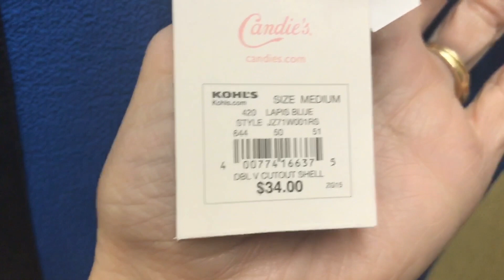KID GETS SHOCKED OVER FORGOTTEN CHRISTMAS GIFT!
Kid gets shocked after he finds that Santa says one of his gifts fell out of his sleigh over Poland and he had his friends at Amazon help deliver it to his house 😳 thank you Santa! 😁

We are familyvloggers and everyotherdayvloggers but lately have been everydayvloggers or dailyvloggers along with our two fur babies, Scooba and Shaggy. Unfortunately we lost both of our other fur doggies Buddy and Spencer this year along with our nephew Elijah who some of you may know if you follow Momsvlog80. So it’s been a rough year, but our viewers have helped us so much along the way and we are so lucky to have meet so many great people! So join us as we take you on a journey throughout our everyday life, press that subscribebutton and become part of the Mainvilles Nation!